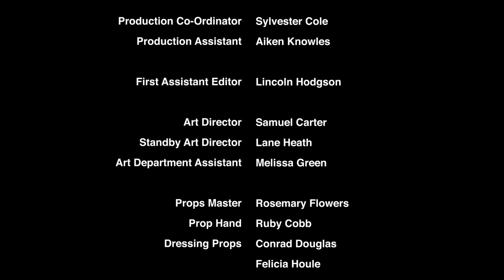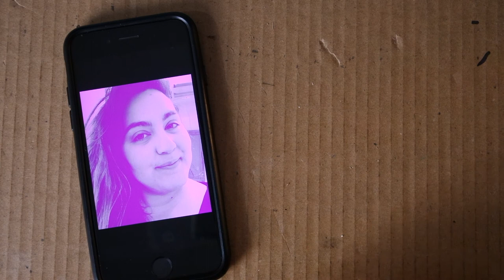Stuff Filmmakers should know - What is a Props Master?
Who or what is a Props Master (or Props Manager) on a film set? How does their work make cinema REAL?
In the detail! In this video, I explain what they do and how they do it.